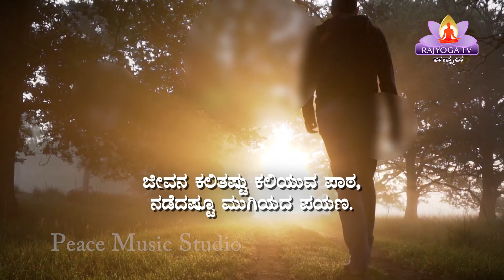EP-030 ಆಧ್ಯಾತ್ಮಿಕ ಪಯಣ (EP-030 Adhyatmika Payana) BK Lavanya